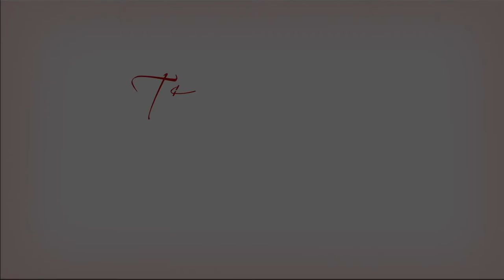The Sherard Show: Featuring Charles Wright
This special podcast episode of the Sherard show features one guest Featuring Charles Wright a musician and activist. We hope you enjoy it until next time from your crew at the Sherard Show. This is your Host Sherard!

Credits:

Sherard -Host
Camera - Mark Walker

Special thanks to our guest:
-Charles Wright